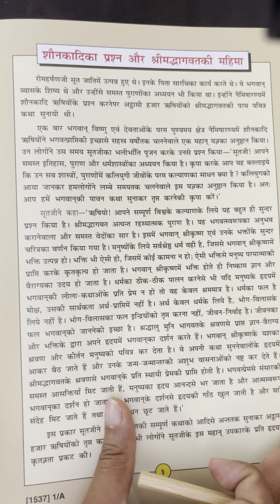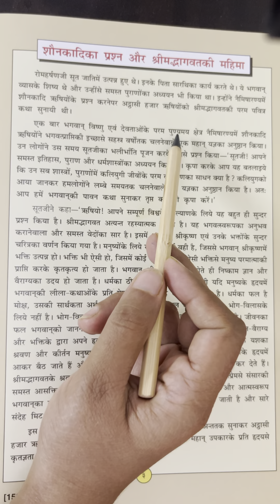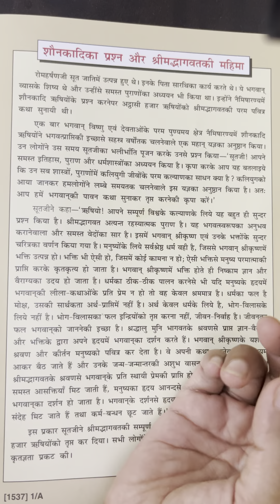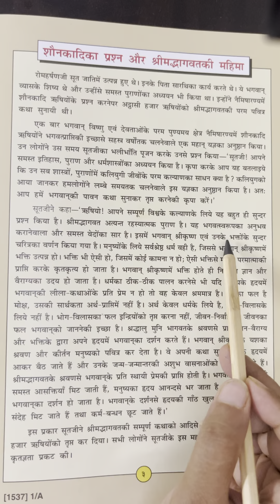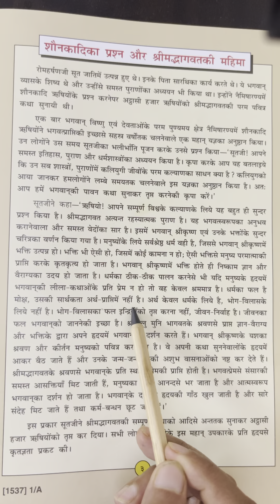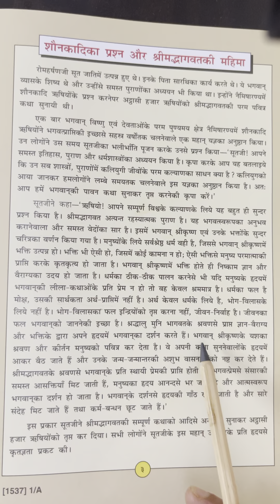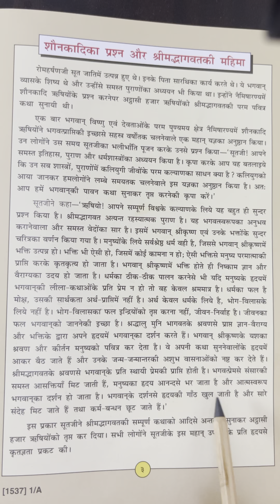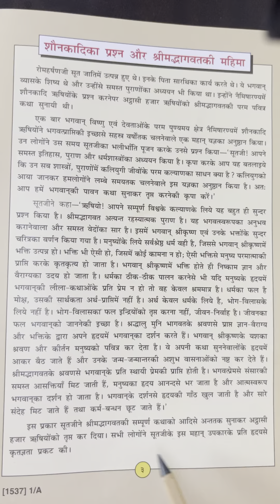श्रीमद्भागवत की प्रमुख कथाएँ | Question asked by Shaunak & other Rishis | Glory of Shrimad Bhagavat